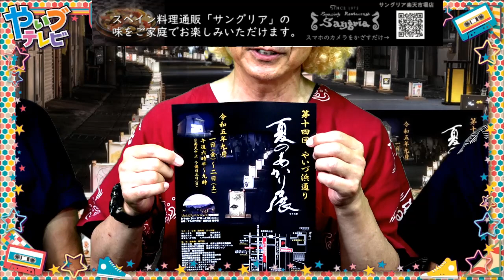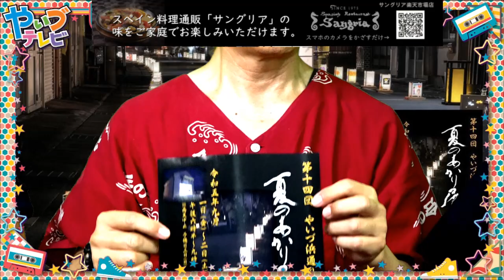でぶマキちゃんぷるー#198 通りすがりのアノ人が語る 第14回やいづ浜通り夏のあかり展